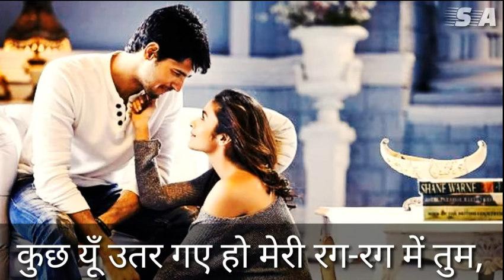Romentic Whatsapp Status | Love status | Latest Whatsapp Status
Whatsapp status
whatsapp status in hindi
hindi status
romantic status
attitude status
cool status
Whatsapp status
sad love status in hindi
best whatsapp status ever
Whatsapp quotes
attitude status for boys
best attitude status in hindi
attitude status in hindi 2 line
friendship status in hindi
new status
whatsapp tricks
whatsapp profile status
Nice status for whatsapp
whatsapp status messages
Whatsapp status
30 sec whatsapp status
Love whatsapp status
Best status
Romentic whatsapp status
whatsapp emoji